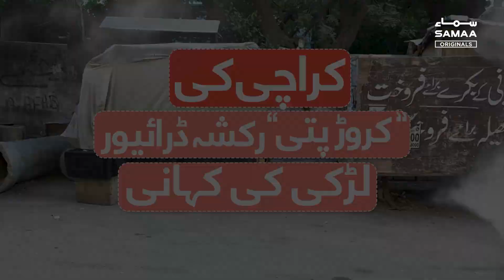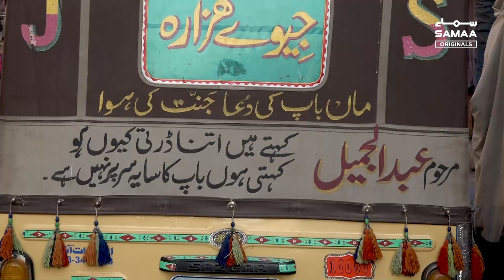Karachi ki crore pati rickshaw driver - SAMAA ORIGINAL - SAMAATV